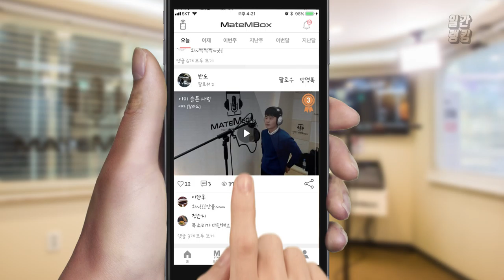메이트엠박스 일간 랭킹 TOP4 2019년 12월 05일 [Daily Ranking]